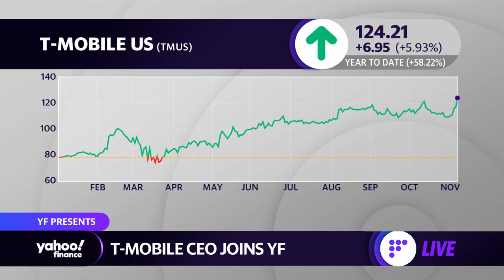T-Mobile CEO discusses better than expected earnings, 5G goals, and the 2020 election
T-Mobile CEO Mike Sievert discusses his company earnings and the outlook for the company